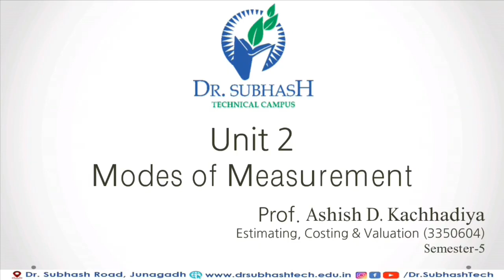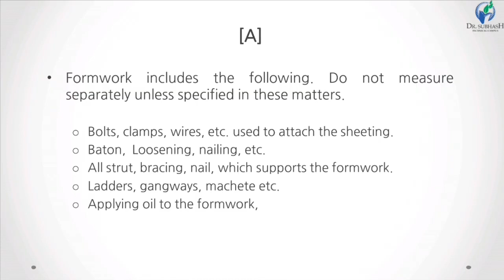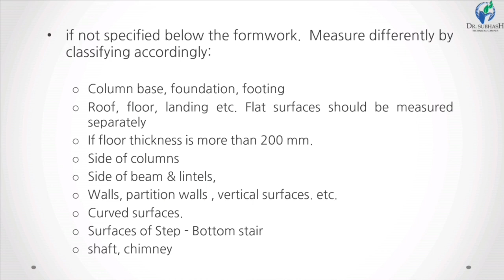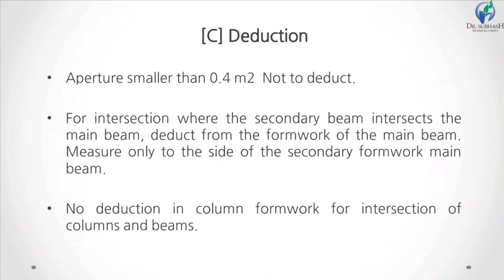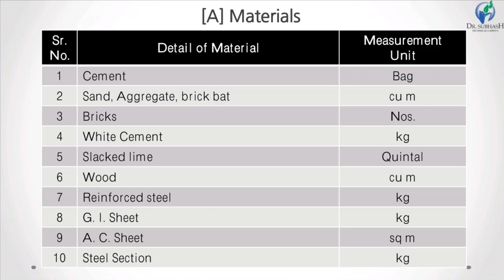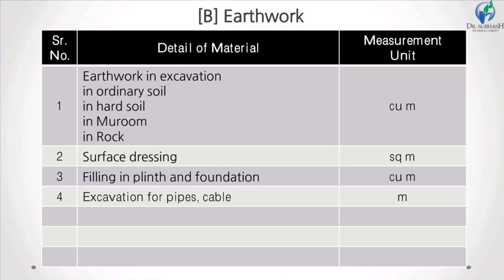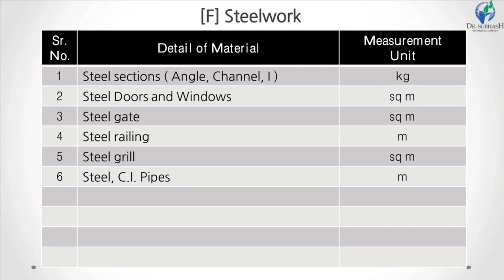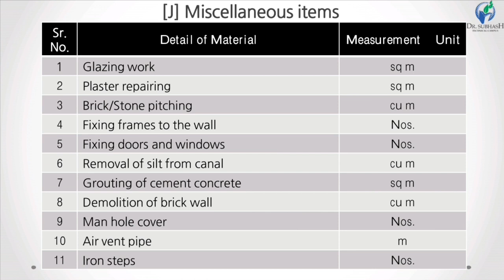part36|3350604: estimating costing valuation|Method of measurement of Formwork and Measurement Unit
FRIENDS ON THIS CHANNEL  YOU CAN SEE  VIDEO LACTURE OF EACH SUBJECT OF DIPLOMA AND DEGREE.

IF YOU HAVE ANY PROBLEM ON ANY SUBJECT YOU CAN CONTACT AS ON INSTAGRAM ANY TIME AND WE ALSO PROVIDE STUDY MATERIAL AND MCQ

👉{WE ARE GOING TO PROVIDE LATEST YEAR QUESTIONS PAPER OF EACH SUBJECT OF DIPLOMA AND DEGREE IN TELEGRAM CHANNEL .}
{WE ARE ALSO GOING TO PROVIDE IMP QUESTIONS FOR DIPLOMA , AND PDF OF ALL BOOK ON THE ALSO PROVIDE STUDY MATERIAL AND MCQ TELEGRAM CHANNEL.}👈

THE LINK OF TELEGRAM IS GIVEN BELOW

➡️IF THE TELEGRAM LINK DON'T WORKS THEN YOU CAN WRITE CHANNEL (GTU ENGINEERING CLASSES) THEN YOU CAN JOIN IN THE TELEGRAM CHANNEL.🔙

COPY RIGHT DISCLAIMER UNDER SECTION 107 OF THE COPY RIGHT ACT 1976 ALLOWANCE IS MADE FOR FAIR USE FOR PURPOSES SUCH AS CRITICISM, COMMENT,NEWS, REPAITING,SCHOLASHIP, TEACHING, NEWS, REPORT AND EDUCATION PURPOSES FAIR USE IS  A USE PERMITTED.

WHEN MODI JI PLAY'S FREE FIRE WITH KEJRIWAL JI || FREE FIRE KA MAFIA